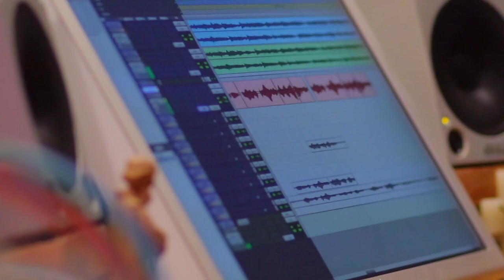Assadhyangale Sadhyamaakkunavan Malayalam Christian Song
Lyrics & Music : Nithi Mathew
Vocal : Jincy Mathew USA
Flute  : Jijin Raj
Violin : Joy Kuzhikkala
Video Credits: Rufus James USA
Studio : Genesis Digital USA  ( Sunny Chirayinkil )
Media Coordinator: Mathew John  ( Mattu )

Special Thanks To: Don Valiyavelicham